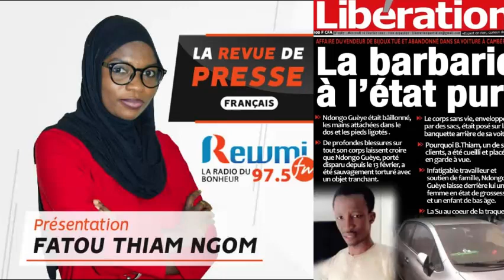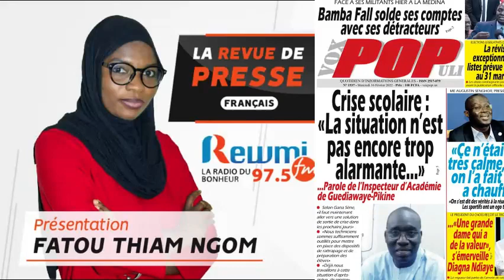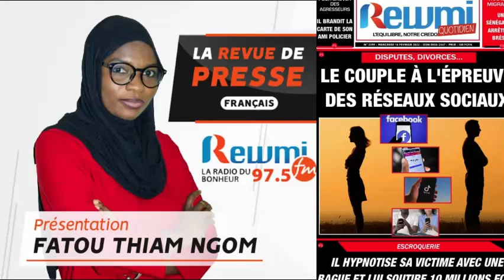REVUE DE PRESSE DU 16 02 2022 AVEC FATOU THIAM NGOM FR